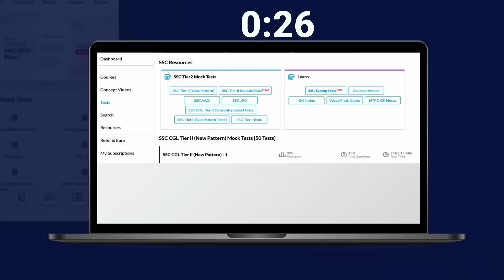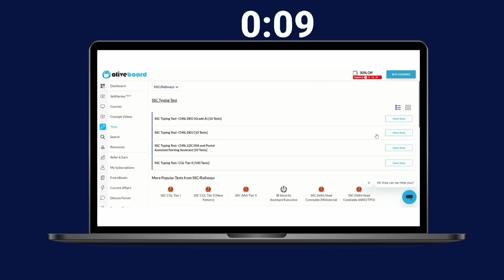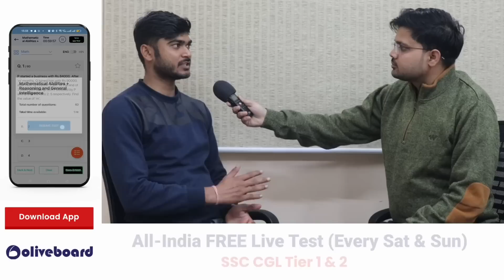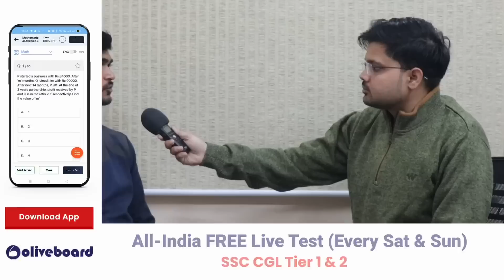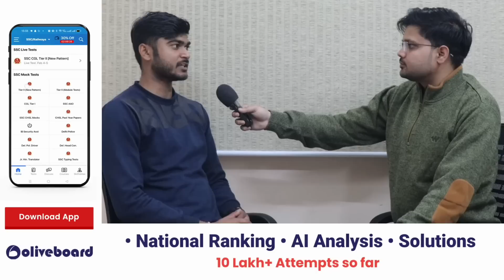बिना कोचिंग Crack किए सारे Exam🔥|Ssc Cgl 2020 Topper Interview| 2Times CGL,CPO,CDS,NDA |Yogesh Verma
Attempt FREE Typing Test

Most Attempted Mocks for SSC Exams

🎟 Use Code: AFFW

In this video, Yogesh Verma Has explained his journey of clearing SSC CPO, CGL, Chsl And Many More Gov. Exam, Without Any Coaching

Motivation Factory wishes Congratulations to Yogesh Bhai for This Great Achievement 🎉 & Big Thanks for the interview

follow Motivation factory on Instagram & Facebook

ssc aspirant room rent in delhi, upsc aspirant total budget in delhi#ias aspirant room in Mukharjee nager Delhi, ssc Aspirant Room in old Rajendra Nagar Delhi, upsc aspirant room in Karol Bagh Delhi, upsc aspirant room in Delhi, UPSC Aspirant lifestyle in delhi, upsc, ias, pcs, ips, ssc, Banking,